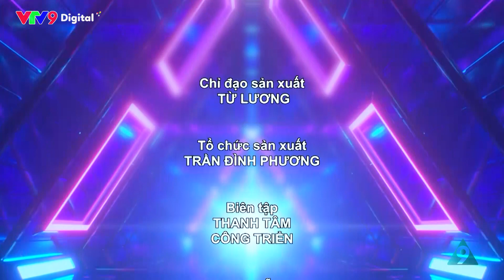CHUYỆN PHỐ PHƯỜNG #193 | Bí quyết, mẹo vặt cuộc sống | VTV9